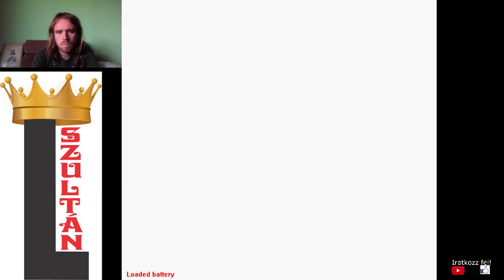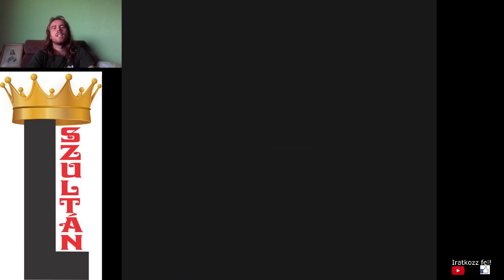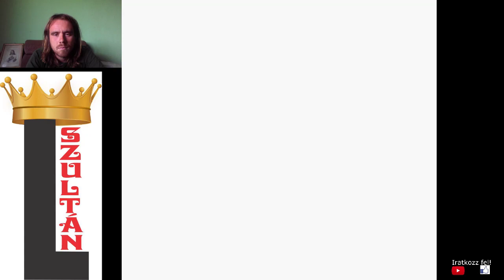KOGA ÉS A LÉLEKJELVÉNY Pokémon Yellow végigjátszás #18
A biciklis úton győztem le a riválisokat, majd Kogától megszereztem az 5. jelvényt.